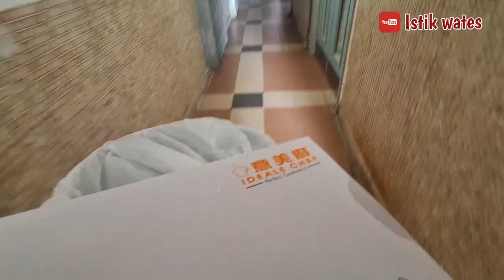Tiba2 Majikan Datang bawa Banyak panci Baru dan Belanja Banyak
Haloo Temen2 Assalamualaikum wr.wb jumpa di channel aku istik Di Hongkong
Disini aku mau sharing kegiatanku sebagai tkw hongkong.
Nah untuk lebih jelasnya tonton vidionya sampai selesai yaa...